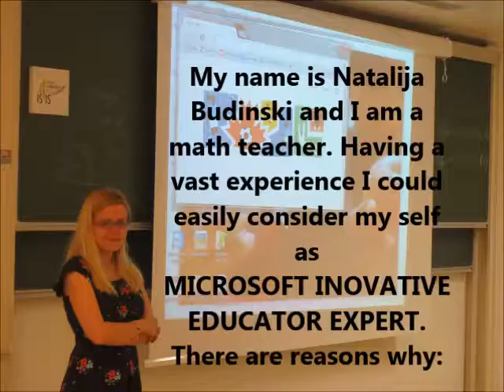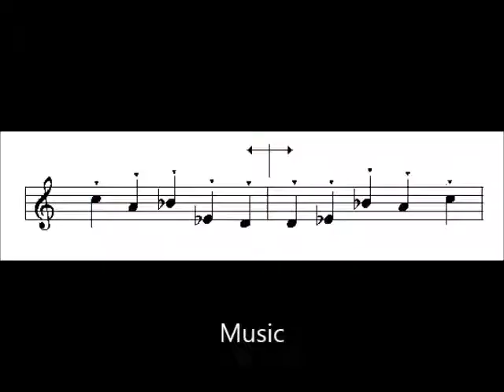Symmetry with smart phone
Short movie how to implement smart phone and Geogebra in geometry lessons related to symmetry.